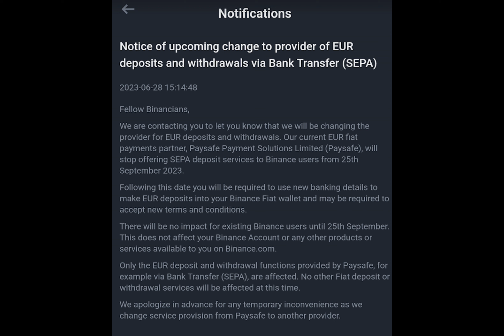Binance's Euro Banking Partner to Halt Support of the Crypto Exchange in September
Binance’s euros banking partner, Paysafe Payment Solutions, will stop supporting the crypto exchange after Sept. 25.